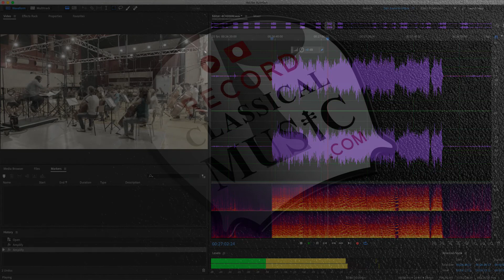How to record a string ensemble: Zoom H4n recording a string ensemble - recordclassicalmusic.com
Want to record your string ensemble in a very simple and cost effective way?
Want to know what kind of quality/ results to expect?
Listen to a sample right here!
Let your ears decide.